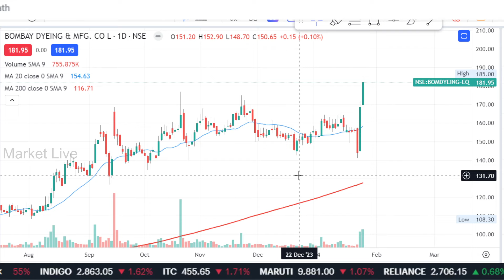BOMBAY Dyeing share latest news,bombay dyeing stock analysis,bombay dyeing share target,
1. आप भी बने इंटेलिजेंट इन्वेस्टर
2. The Intelligent Investor (English)